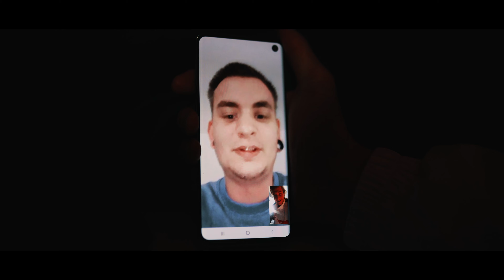Shinyshine - WAHRE BRÜDER [official Video]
"WAHRE BRÜDER" streamen

Mix/Master: Shinyshine